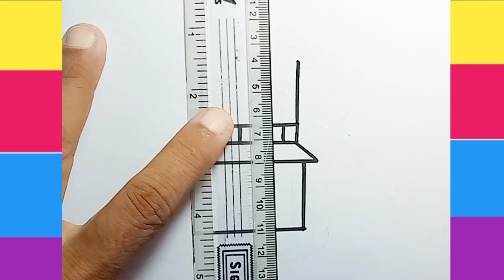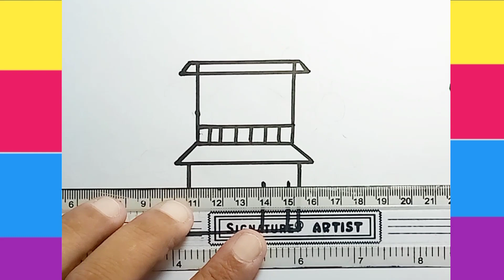Beautiful House Drawing Easy Step by Step | Simple House Art Tutorial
- House drawing
- Easy drawing tutorial
- Simple drawing
- Step-by-step drawing
- Beautiful house art
- House art tutorial
- Beautiful house drawing tutorial
- Easy house drawing step by step
- Simple house drawing tutorial
- House art tutorial for beginners
- Beautiful house art drawing

- "beautiful house drawing easy"
- "house drawing tutorial step by step"
- "easy beautiful house drawing"
- "beautiful house drawing tutorial easy"
- "house drawing tutorial step by step for beginners"
- "easy beautiful house drawing tutorial"
- "simple beautiful house drawing tutorial"
- "beautiful house art tutorial step by step"

house drawing
easy drawing
easy house drawing
drawing
drawing house
how to draw a house easy stgep by step